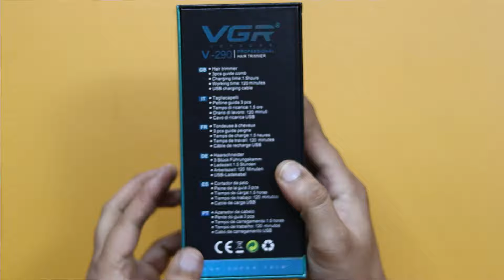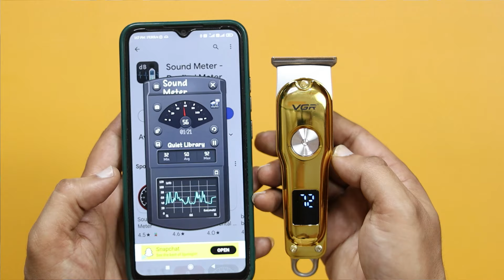VGR V-290 Hair Trimmer Review- VGR Hair Trimmer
VGR V-290 Hair Trimmer Specifications
Corded and cordless
3 Different Length settings (1mm,2mm,3mm)
Charging Notification Display
Stainless Steel Blades